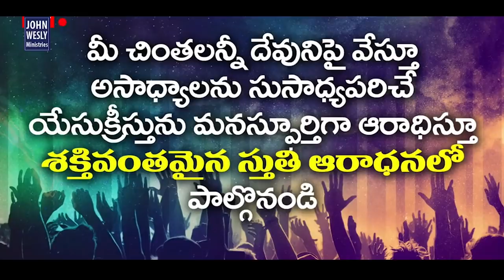దైవజనుల కన్నీటి ఆరాధన|| Powerful Praise and Worship || John Wesly Family